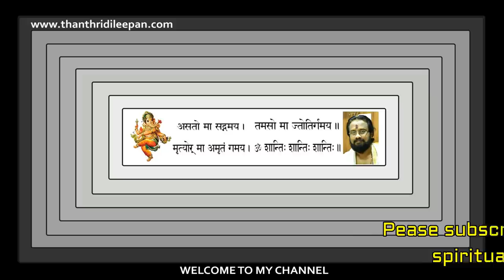അത്യാഡംബരത്തോടെയും സുഖസൗഭാഗ്യങ്ങളോടെയും കഴിയാൻ യോഗം കിട്ടാവുന്ന നാളുകാർ II Thanthri Dileepan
ഈ  നാളുകാർ ഗ്രഹസ്ഥിതി കൂടി അനുകൂലമെങ്കിൽ എല്ലാ സൗഭാഗ്യങ്ങളോടെയും ജീവിക്കാൻ സാധിക്കും എന്ന് പറയപ്പെടുന്നു